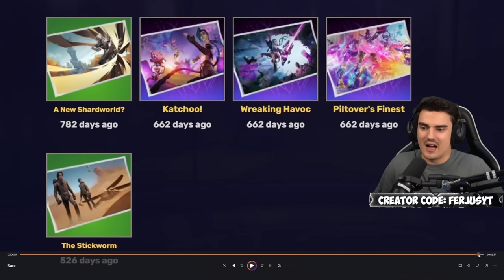Travis Scott bald im Shop ?, Was ist aktuell alles Selten in Fortnite